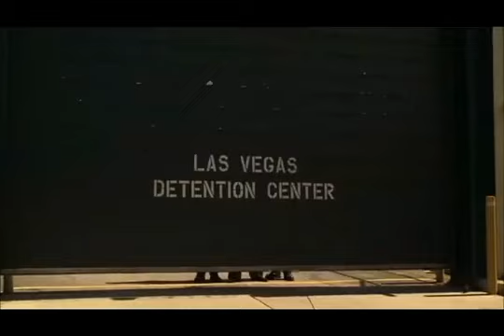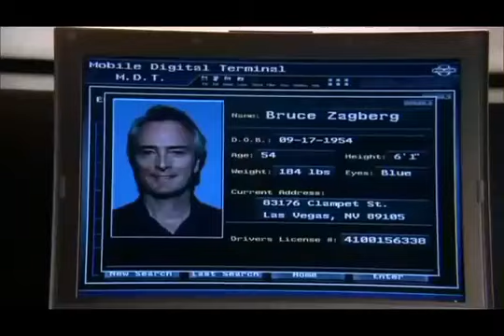14x8 csi vegas ''DROPPS SALE'' (1)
antiguo preso sale para ayudar a atrapar a un mienbro de la familia, luego sale con la suya cuando salva la vida a su pateja embarazada.